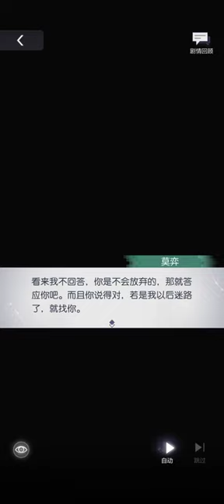(EN Subs) Vyn Richter SSR【Blotched Remembrance】 | Enduring Light - Tears of Themis 未定事件簿 莫弈【湮索留痕】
Please remember to turn on CC for subtitles~
Please credit accordingly if you plan to share translations from this channel, read

1. This is a fan translation, translations may different from Mihoyo's translation if this card is released in the Global server. I may or may not make translation adjustments along with Global server's updates. Translation is kinda rushed tbh so there might be typos.
3. Please inform me (politely, please) if there are typos/ mistranslated words so I can fix them! Thank you in advance ^^

Timestamps:
Story 1/6 0:01:04
Story 2/6 0:14:35
Story 3/6 0:29:40
Story 4/6 0:37:18
Story 5/6 0:49:25
Story 6/6 1:03:24
After Story 1:16:14

Notes:
[1] I didn’t use ‘clinic’ for 问枢医馆 (Wenshu Medicine Hall) solely because of how I think ‘clinic’ is a term suited to a setting that is closer to a modern period and I wanted to try to highlight the traditional part of the place that resembles a traditional chinese medicine hall.

[2] NOT ME, I HATE THIS GUY THROUGH AND THROUGH BECAUSE HE’S SO STUPID T_T

[3] Judging from Vyn’s and MC’s attire based on the CG, the setting could happen somewhere around late 1920s to mid 1940s. It is also around this era that education for Western medicine started in China as industrialization influenced China more and more. While it’s merely around 2 to 3 decade of time, much have transitioned in China before its formation as PRC, that there was one point where TCM was about to be abolished (but was, thankfully ended without abolishment when medical law was created on March 1930 thanks to an immense amount of effort by people who voiced out back then). The use of “Dr.” here is solely because he’s likely a Traditional Chinese Medicine (TCM) practitioner that also has knowledge of Western medicine, and since where people still address him as a doctor (also because of the background where it is in the form of a TCM medicine hall instead of industrialized-looking hospitals). Do feel free to correct me if I’m wrong.

[4] Specifically in the style of Yan Zhenqing, a calligrapher from the Tang Dynasty. The unique point of this style lies in their light horizontal strokes and powerful vertical strokes. This way of writing was once revolutionary to Chinese literature.

[5] Based on 八正神明论篇第二十六 (Chapter 26: Eight Solar Terms and Medical Perspective) from the book 黄帝内经 (Huangdi Neijing). It’s an ancient Chinese medical text or group of texts that has been treated as a fundamental doctrinal source for Chinese medicine for more than two millennia. This line is specifically talking about methods of acupuncture and blood letting. 天寒无刺，天温无疑；月生无泻，月满无补 explains on the how timing, weather affects the patient’s “qi” and body condition. I don’t think I am qualified to translate TCM theories into English in order to not cause misunderstanding or mislead people, so I’m afraid I had to omit translating this part.

[6] Only read this if you enjoy angst!!! In the event for Enduring Light, Vyn told a very similar story in this card, stating that the doctor died in the story. So... WHAT IF... perhaps just like Blizzardous Threads of Red, this meeting could have been just… a hallucination by MC, where the 'almost burnt' book was probably something burnt along with cremation, and taking him out to have a stroll around might probably be his ashes instead? Have fun thinking and crying with me, good night :')

Method to attain: Gacha
Game: Tears of Themis (CN Server)
Game language: S. Chinese
Audio language: S. Chinese (CV: Mo Yi)
Platform: iOS (Region change to China)/ Android (TapTap, Chinese phone number required)